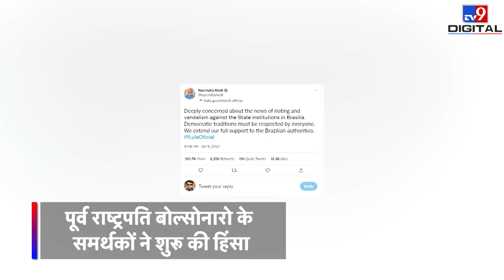Brazil Protest: ब्राजील में सड़क से संसद तक क्यों मचा है बवाल | Jair Bolsonaro | Lula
ब्राजील (Brazil) के पूर्व राष्ट्रपति जेयर बोल्सोनारो (Jair Bolsonaro) के समर्थकों ने संसद भवन में उत्पात मचाया है. उन्हें रोकने के लिए पुलिसकर्मियों ने आंसू गैस के गोले दागे. सैकड़ों प्रदर्शनकारियों को गिरफ्तार किया, लेकिन इसके बावजूद सुप्रीम कोर्ट और राष्ट्रपति भवन में घुसकर भी उपद्रवियों ने उत्पात किया.

Credit: International | AmitGupta | Vipul/Editor